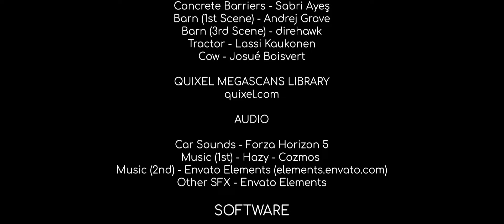The Story of Success - Lamborghini's Most Iconic Car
👌 Info:

In this short film, we follow the story of the iconic Lamborghini Countach – from its inception in the late 1970s to its triumphant return in the early 21st century. We see the car transformed from a purely functional design into a sleek and luxurious embodiment of supreme performance.

If you love cars and storytelling, then this is a film you won’t want to miss. It’s a short film about an iconic car, made with love and ingenuity – and it’s worth a watch!

This is 3 months in the making and over 152 hours (6 days) of rendering so I really hope you enjoy it.

Voice over by Sam Tudryn

🗺️ Links!